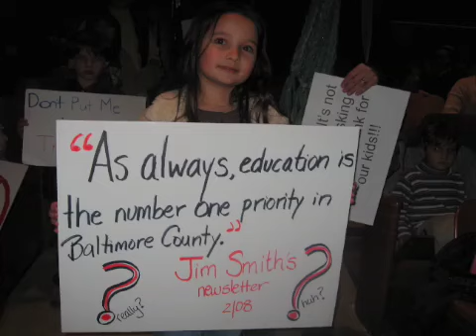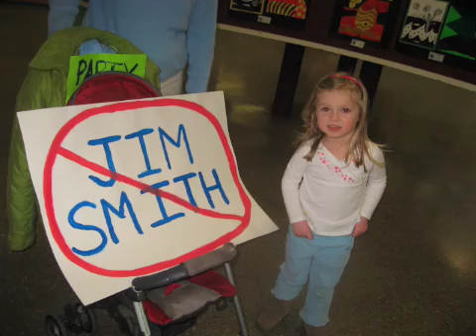parents speak in favor of new Towson school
parents speak in favor of new school